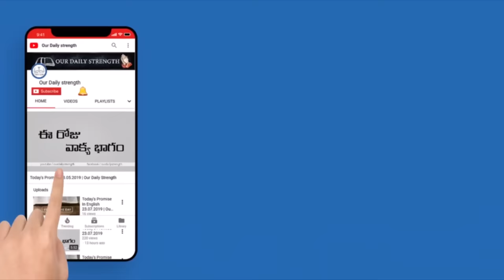Pas John Wesley Songs || Hosanna Ministries Pas John Wesley Songs Juke Box | Hosanna Ministries 2021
పరిశుద్ధుడవై మహిమ 00:00
గొప్ప దేవుడా మహోన్నతుడా 11:04
అబ్రహాము దేవుడవు
  17:09
 వీనులకు విందులు చేసే 21:49

జుంటె తేనె ధారలకన్న
   27:05
 రాజధి రాజరవి కోటి తేజ 34:13
సర్వ యుగములలో  43:26
విజయ గీతము మనసార 50:06

ప్రభువా నీ కలువరి త్యాగము 58:28

లెమ్ము తేజరిల్లుము
  01:05:29
 నీ ముఖము మనోహరము 01:15:13
నా ప్రార్థనలన్ని ఆలకించినావు
   01:21:50
నిన్న నేడు నిరంతరం 01:28:26
నిరంతరం నీతోనే  01:36:53
దీనుడా అజేయుడా 01:44:18
నీవే హృదయ సారధి 01:53:26

Our Daily Strength giving Every day Bible verse.word of God and daily bible verse in telugu